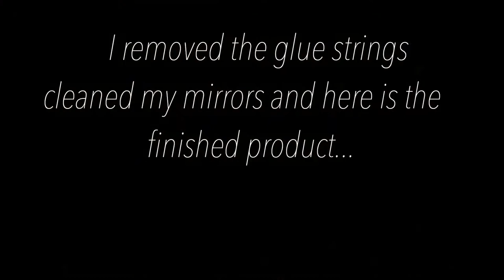Wall Decoration Ideas For Living Room || Dollar Tree Diy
Wall Decoration Ideas For Living Room. Look how I made this beautiful glam wall decor using a Dollar Tree Foam Board and Dollar Tree Mirrors with gems that I purchased from Michael's. It's amazing what you can do on a budget! This DIY was very quick, easy, and affordable!!! Very Budget Friendly!

✨Materials used:

Foam Board (Dollar Tree)
Mirrors (Dollar Tree)
Glue Gun/Glue Sticks (Dollar General)
E-6000 Glue (Dollar General)
Gems (Michaels)